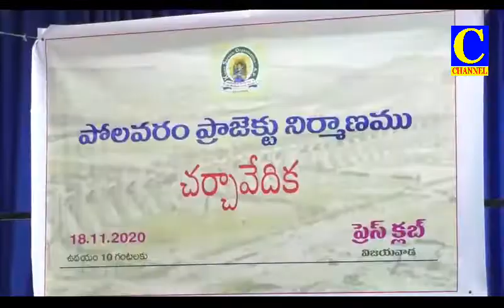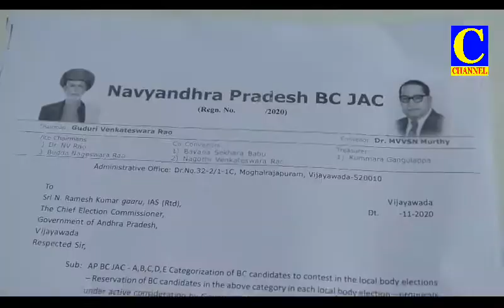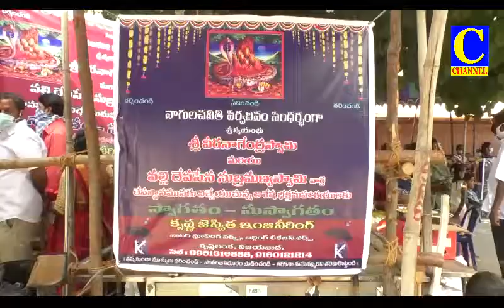Evening final 18 11 2020 002